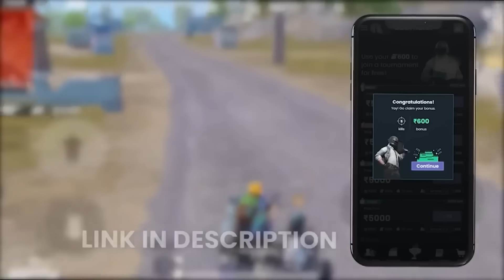😤 पूरे 20,000 रुपए बरबाद हो गए - GameXpro Worst Crate Opening of BGMi - New Car Crate opening 3.2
Play BGMI, Win ₹ 5,00,000 Daily !

What's up everyone, it's Ravi Rawat, also known as GameXpro! Welcome back to the channel. As a multiple-time Solo Conqueror player in BGMI, I know what it takes to dominate the battleground. Whether you're a new recruit or pushing for those high ranks, I'm here to share the strategies and skills I've learned over the years to help you conquer the competition!